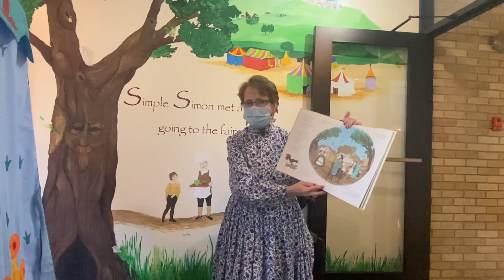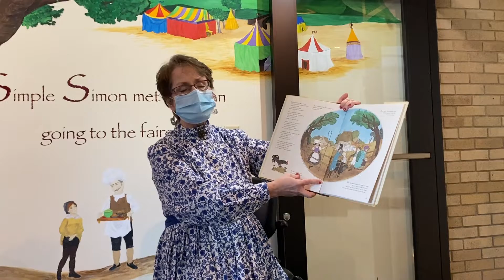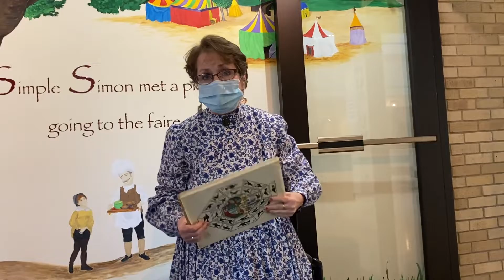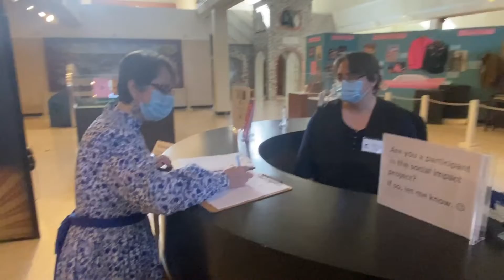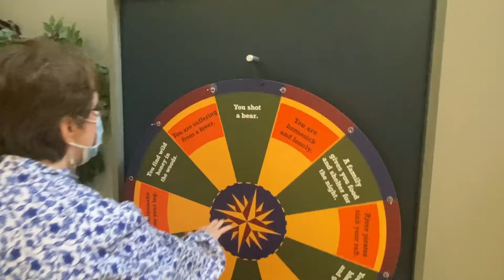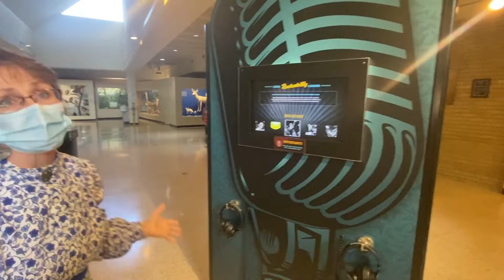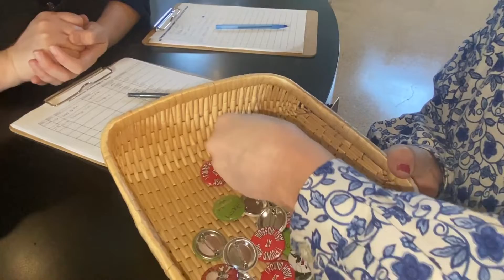ASU museum virtual tour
This is a Virtual tour of the Museum At Arkansas State University in Jonesboro Arkansas.